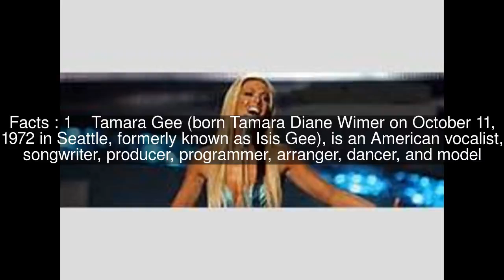Tamara Gee Top #9 Facts